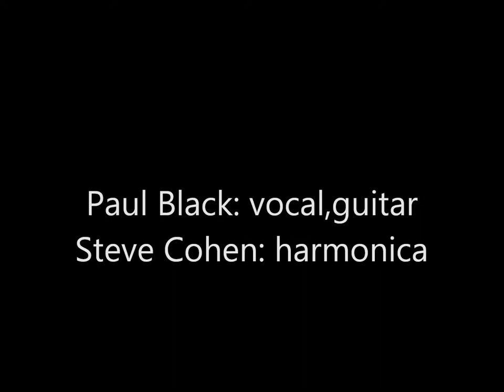Paul Black & Steve Cohen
Paul:vocal, guitar
Steve: harmonica